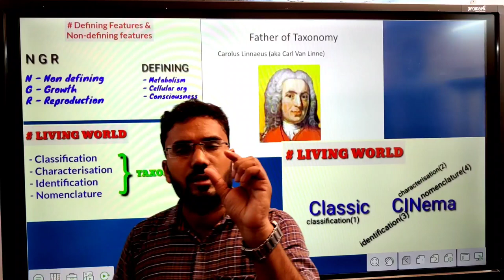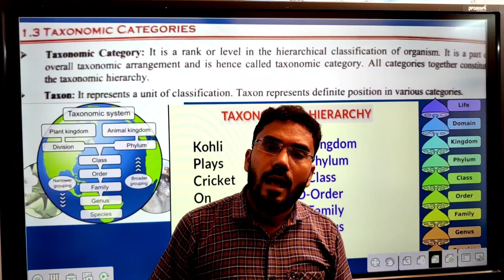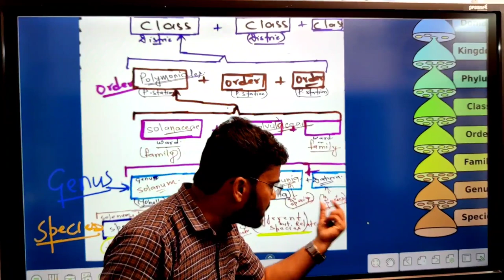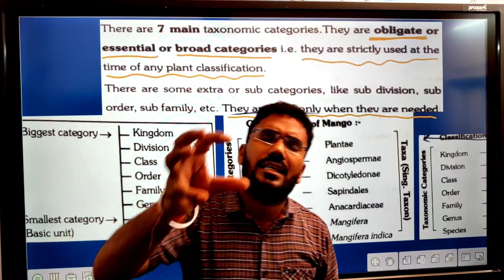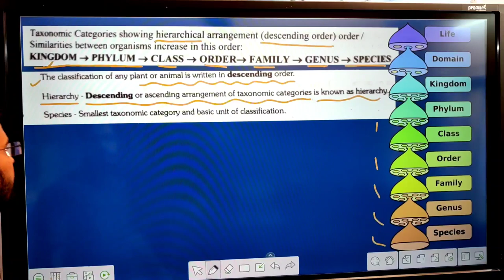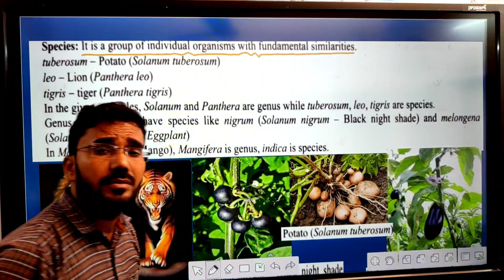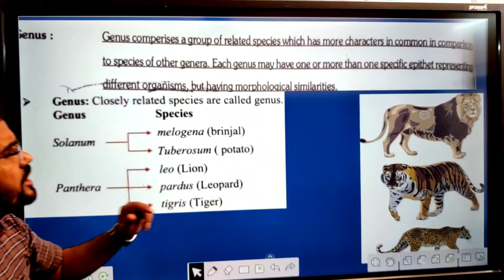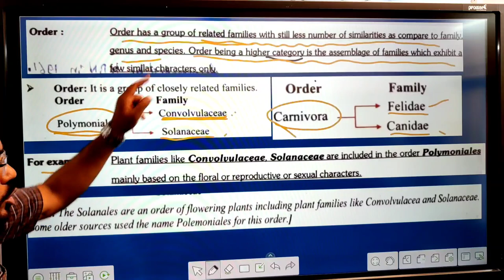TAXONOMICAL CATEGORIES (PART:-04)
TAXON, SPECIES, GENUS, FAMILY, ORDER, CLASS, PHYLUM, KINGDOM